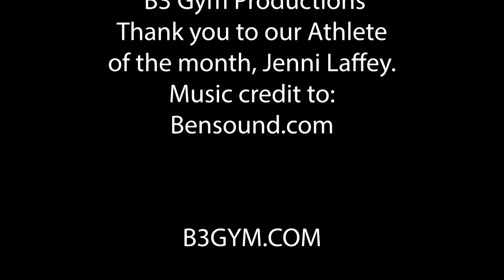March 2020 Athlete of the Month - Jenni Laffey